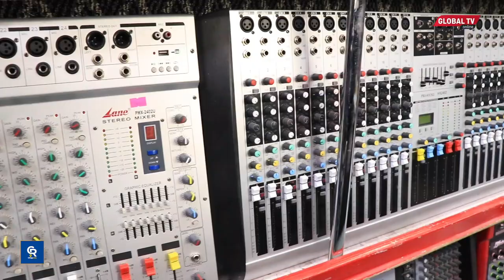WABABE wa VIFAA BORA vya MUZIKI BONGO, CITY MUSIC SOUND, MKURUGENZI AFUNGUKA....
City Music sounds,
ni wasambazaji na wauzaji wa vifaa Bora na vya kisasa vya Muziki,vinavyokwenda na wakati.

1. CITY MUSIC SOUNDS - ni wakala pekee hapa Tanzania wa Brand kubwa zinazotengeneza Vyombo vya Muziki (Music Instruments) Duniani, kama vile
- FIDEK
- TAMA
- KORG
- SOUND SOFT

2. Ukinunua Bidhaa zetu,kama huna ufahamu nazo,utapewa Ushauri na maelekezo ya namna utaweza kuzitumia na kuzitunza.

3. Tunasafirisha Mzigo wako hadi mikoani.

4. Vifaa tunavyouza ni vipya tu,
navyo ni pamoja na
- PA sound, kwa ajili ya mikutano ya nje na ndani.
- Microphones aina zote,
Wireless, za wire, Lapel mic, Dynamic na Condenser.
- Taa za urembo, kwenye Pub, Clubs, Disco, Kwenye event nk.
- Vifaa vya Studio, kama vile
Monitor speakers aina mbali mbali, Guiters, Mid keyboard, Soundcard, Mixer, connection cables nk.
- Tuna vifaa kwa ajili ya live Band kama vile,
Drums, Stand za mic, Set ya magitaa na stand zake, Combo speakers za Bass na Solo, Saxophone, Trumpet nk.
- Tuna vifaa vya vyumba vya mikutano kama vile,
Podiums, table microphones, nk.

- Tuna vifaa kwa ajili ya Radio stations na Tv station

Usihangaike tena kupata vifaa bora vya Muziki,
Chagua City Music sound, ndio Wauzaji wenye vitu vinavyikwenda na Teknolojia ya Sounds,

CITY MUSIC SOUND LTD,
Tupo Kariakoo Mtaa wa Uhuru na Livingstone,
Jengo la Keys Hotel,
Jirani na KCB BANK.

WALISIANA NASI
KWA